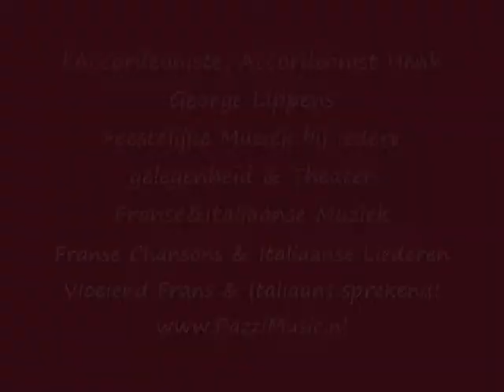Accordeonist Henk George Lippens youtube video Accordionist Zang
kijk op of bel Accordeonist Franse Muziek: Henk George Lippens verzorgt Franse Muziek, Franse Chanson / Chansons, Italiaanse Muziek en Italiaans Lied bij iedere gelegenheid en theater. Zang met mooie warme stem en Vloeiend Frans en Italiaans sprekend. Performance in het Frans of Italiaans op verzoek.